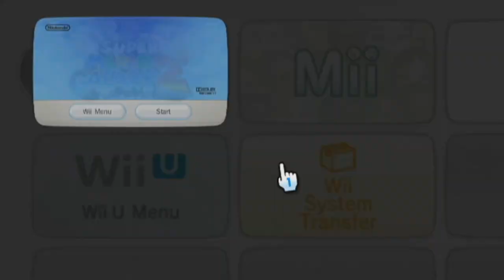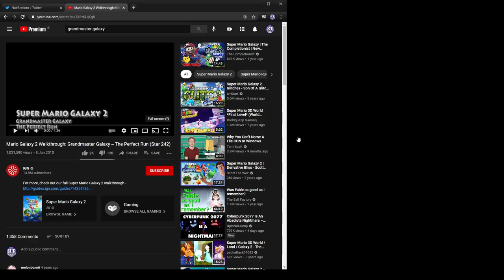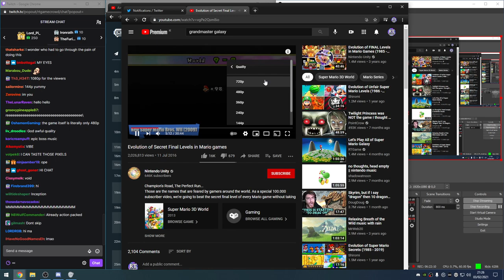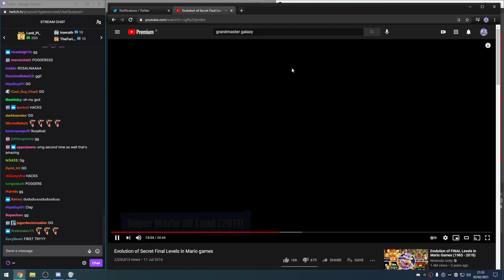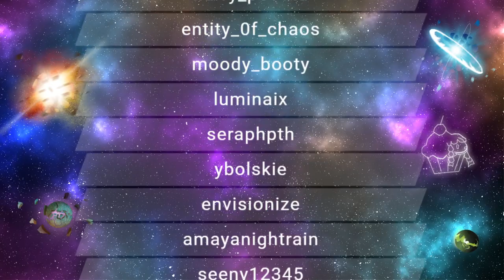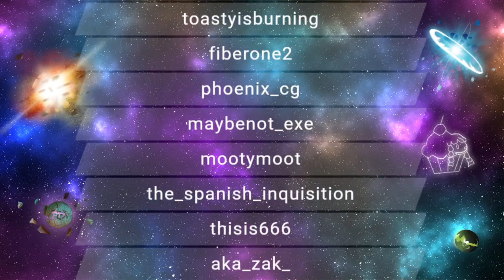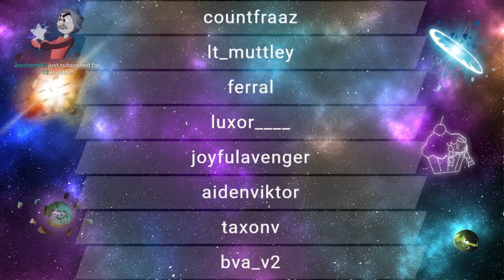RTGame Streams: Super Mario Galaxy 2 [2]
This video was streamed by RTGame, originally titled "Let's Play All of Super Mario Galaxy 2. Going until we hit 120 Stars today", and was broadcasted at February 3rd 2021